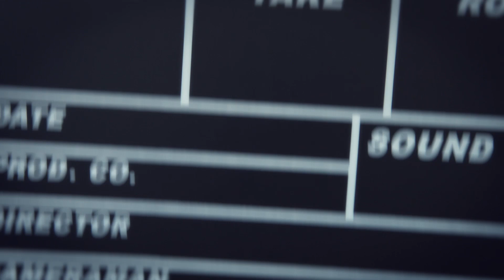Pulp Fiction - L'analisi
Recensione del capolavoro di Tarantino Pulp Fiction.

LA MIA ATTREZZATURA PER I VIDEO SU YOUTUBE:
🎙 Microfono Lavalier.
🎥 Panasonic GH4.
💡 Led Yognuo 600.
🎙 Zoom H4NPRO.